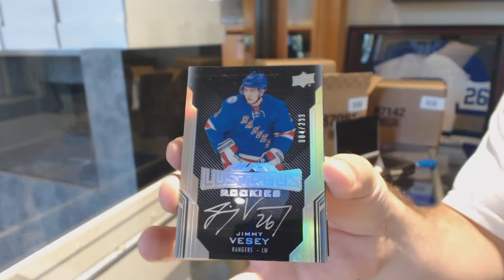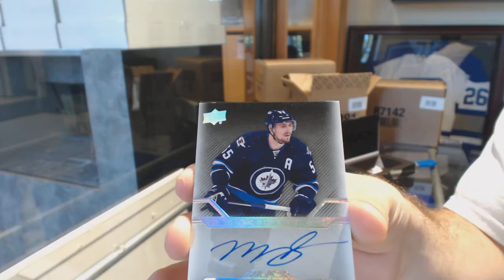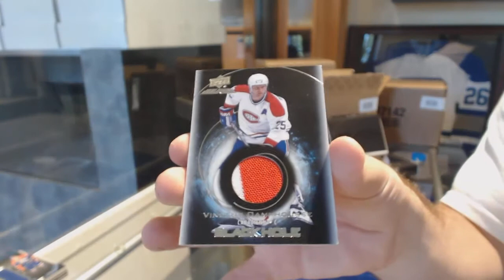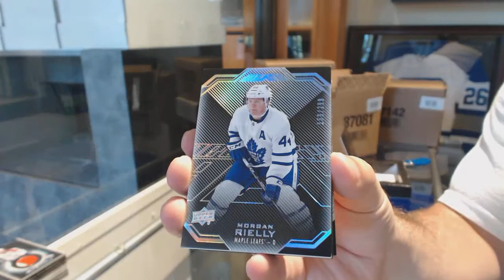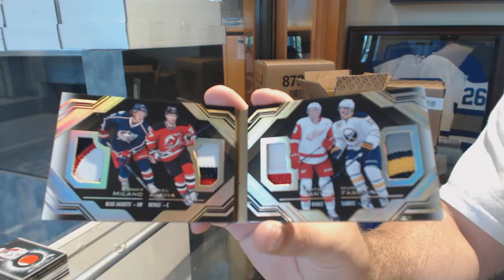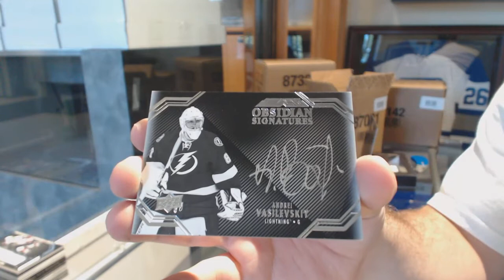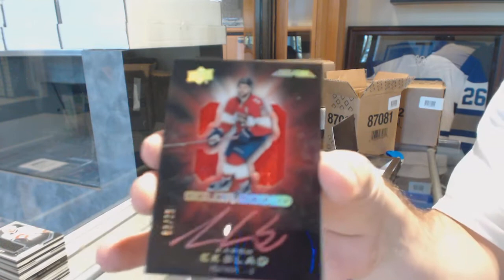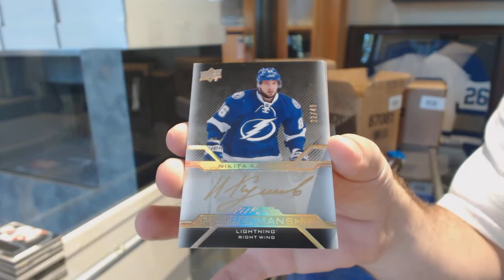16-17 Upper Deck Black Hockey 5 Box Case Break - C&C GB #8735